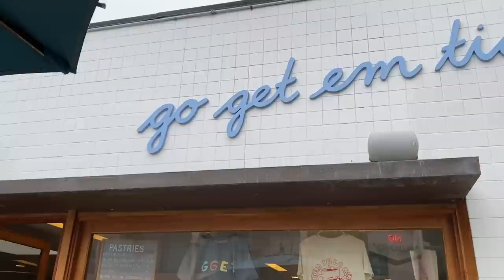my secret insecurity, my mom visits LA, & being a taylor swift adult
midnights inspired cardigan
books mentioned:
it happened one summer - tessa bailey
hook, line and sinker - tessa bailey
ugly love - colleen hoover
reminders of him - colleen hoover